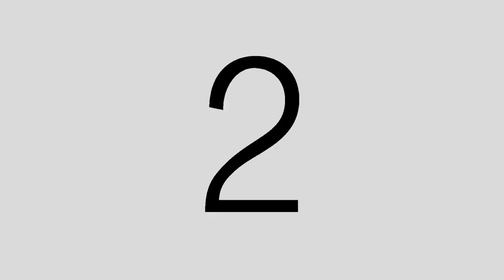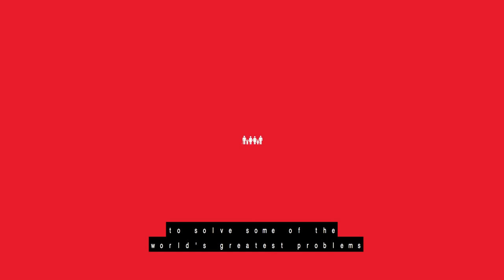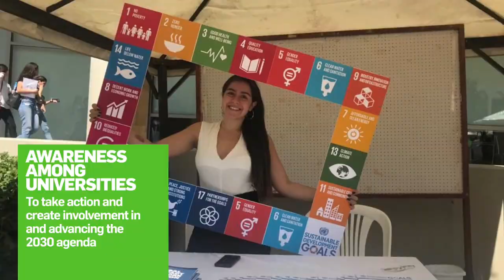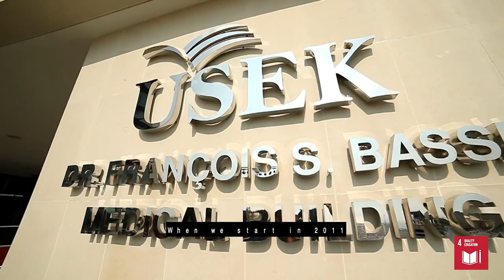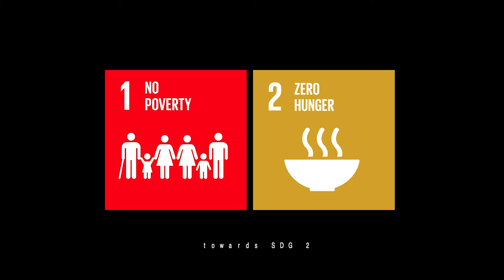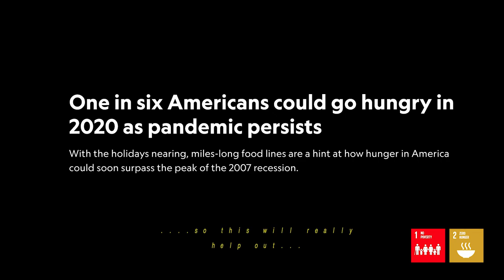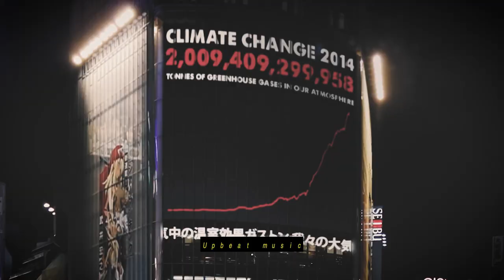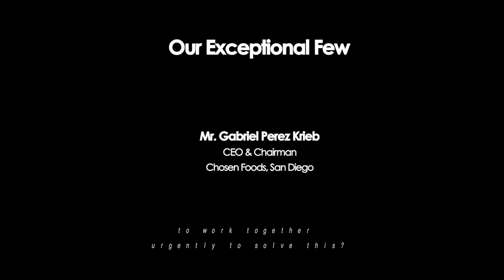The Exceptional Few TV Master with subtitles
The situation in Lebanon during 2020 was a disaster. The UN Global Compact is an organisation that helps the people and drives projects with the aim to better the lives of its population.
Here is a part of their story.